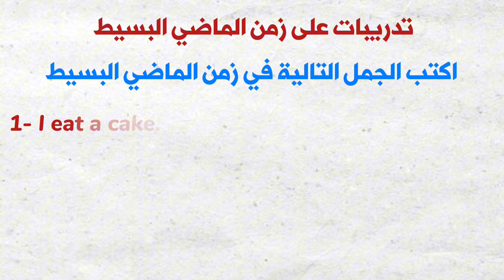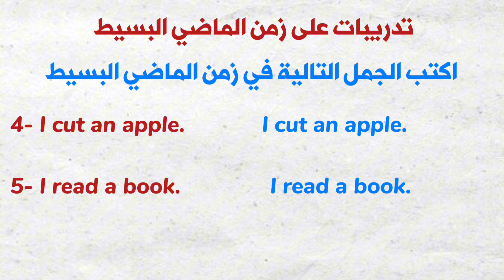تدريبات على زمن الماضي البسيط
تدريبات على الزمن الماضي البسيط.

في هذا الفيديو، سنتعلم معاً كيفية استخدام الزمن الماضي البسيط في اللغة الإنجليزية من خلال مجموعة من التدريبات التفاعلية والمفيدة. 📚

📖 للإستفسار عن الدورات التدريبية المتاحة في اللغة الإنجليزية أو حجز جلسة خاصة،
برجاء التواصل على الواتساب رقم:

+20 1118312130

✨️ لو عجبك المحتوى وحابب تشجعنا إننا نستمر، ممكن تدعمنا ماديا عن طريق "Thanks أو شكرا" الموجودة أسفل الفيديو ... أو تكون عضو في القناة عن طريق الضغط على "الإنضمام أو join"  أسفل الفيديو وتكون واحد من عيلتنا. ❤️❤️❤️

تابع باقي السلاسل الخاص باللغة الإنجليزية من هنا

خليك معايا على كل المنصات

🎥 تابعوا قناتي الثانية الخاصة بالمحتوى الصوتي (كتب - قصص - روايات - مقالات ) من خلال هذا الرابط: